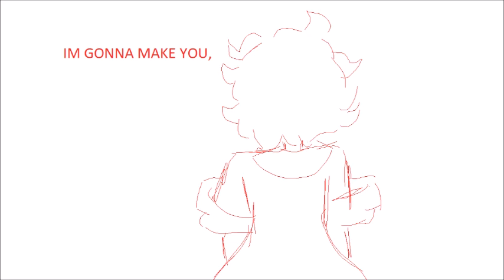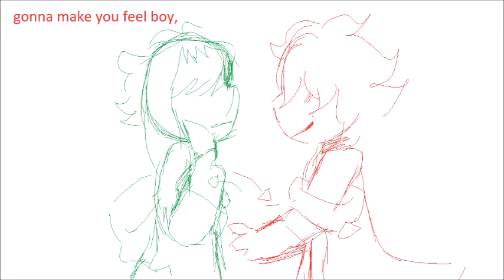real boy || oc animatic/pmv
hey! hello! lolol
this is just a little halfassed thingie i made in geo (im fully aware i messed up some of the lyrics)

song: Real Boy by Lola Blanc